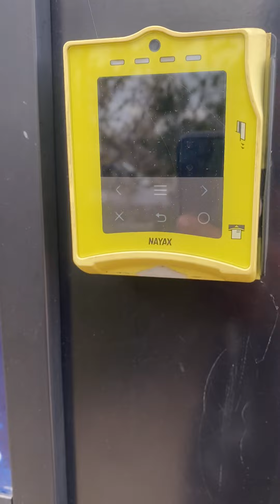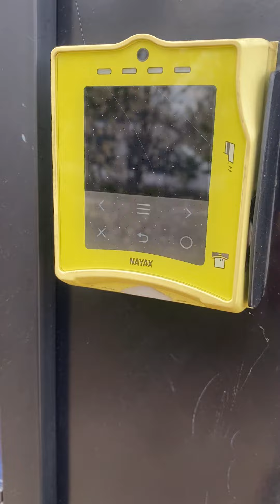"Unlocking the Secrets of Vending Machines: Discovering the Hidden World of Automated Snack